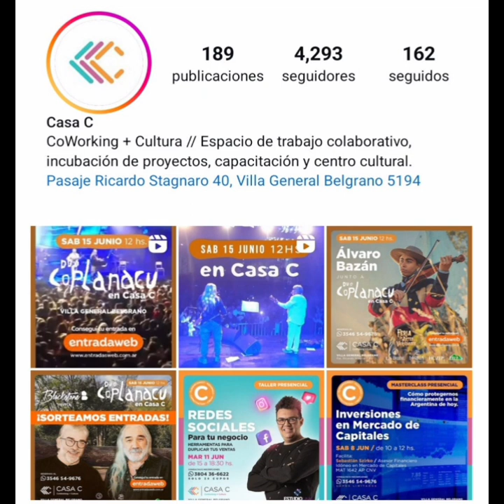101.9FM Sergio Favot, de Casa C Centro Cultural - Presenta sl Dúo Coplanacu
En el aire de la 101.9FM Sergio Favot, de Casa C Centro Cultural. En el mes aniversario, este sábado 15 de junio presentará al Dúo Coplanacu.

14.06.24